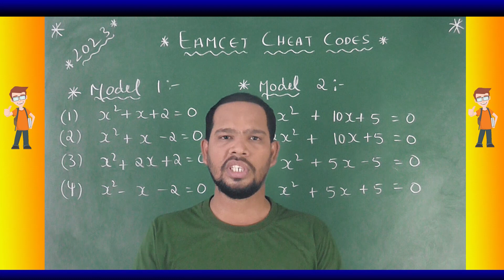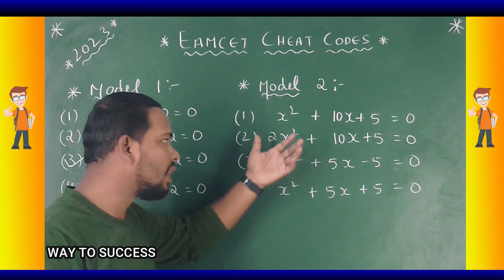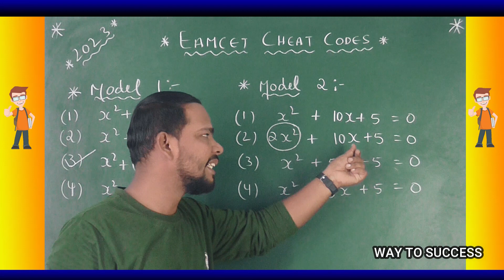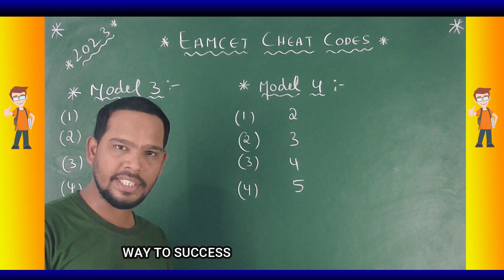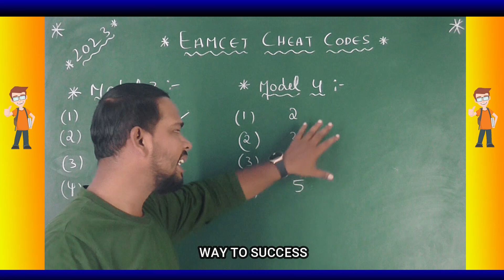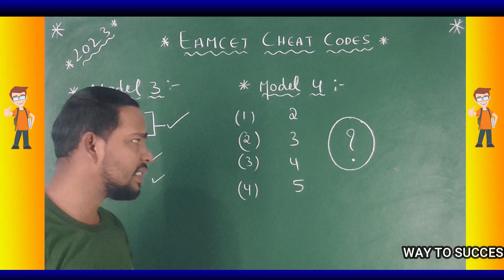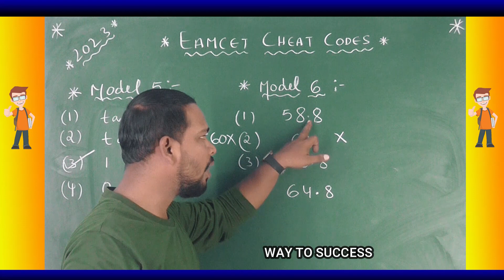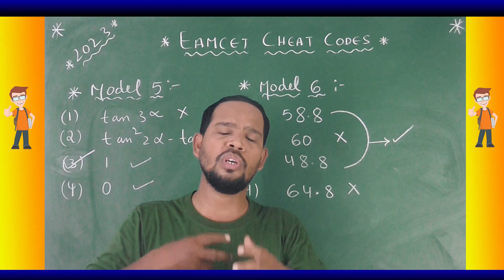DONT MISS IT